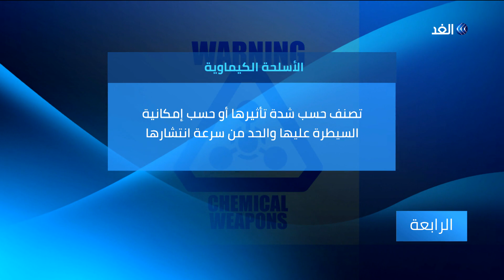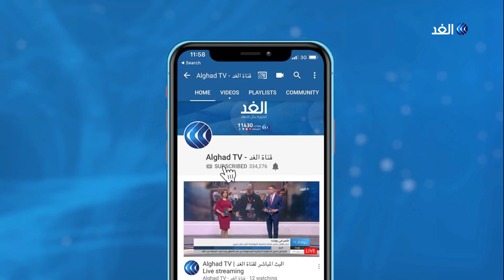تعرف على أخطر أنواع الأسلحة الكيماوية وتاريخ استخدامها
تحيي الأمم_المتحدة ذكرى ضحايا الحرب_الكيماوية، الذين قضوا خلال الحروب والمجازر عبر التاريخ، وقُدروا بالآلاف.وتسعى الأمم المتحدة في هذا اليوم للتوعية بشأن هذه الأسلحة التي تخلف آثارا خطيرة وتتسبب بإصابات لا شفاء منها. إذ وبدأت جهود ‎نزع_السلاح الكيماوي من خلال اتفاقية نزع الأسلحة الكيماوية قبل أكثر من قرن، وبموجب الاتفاقية تم تدمير مخزون كبير من هذه الأسلحة وتحويل العديد من منشآت إنتاج هذه الأسلحة إلى مرافق لأغراض سلمية... المزيد من التفاصيل عبر التقرير المصور.